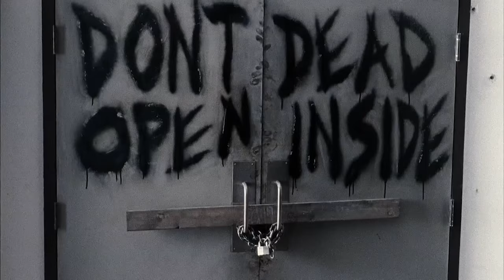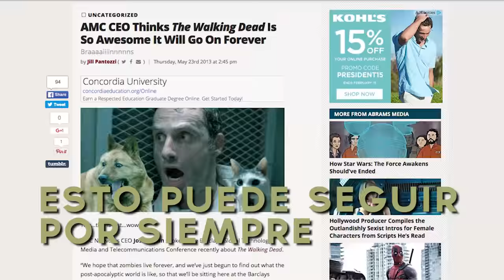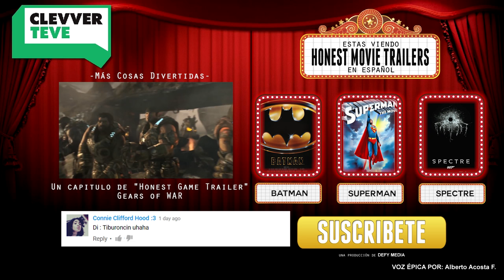Trailer Honesto- Walking Dead